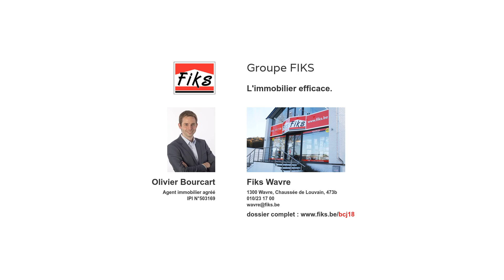Limal - Archive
Superbe maison parfaitement rénovée, style 'cottage', au coeur de Limal. Chaleureuse, mêlant délicatement modernité et authenticité, ses 200m² vous surprendront. 4 belles chambres, 2 confortables salles d'eau, bureau, vaste living et cuisine haut de gamme ouvrant sur la terrasse et un beau jardin. Idéalement située, elle ravira les familles!